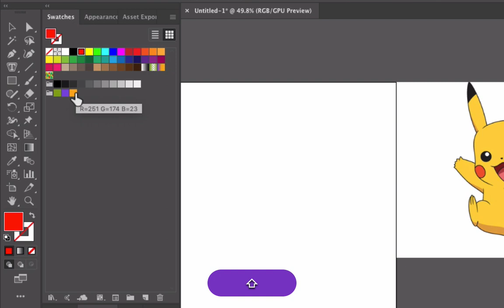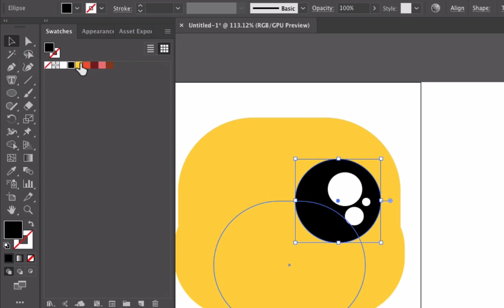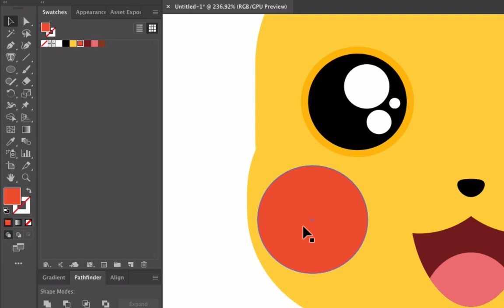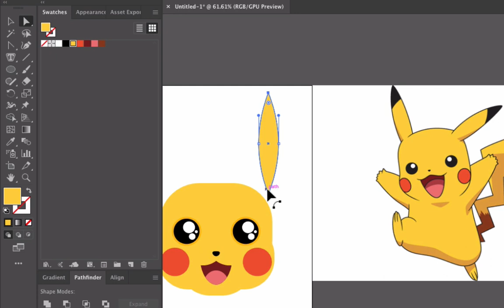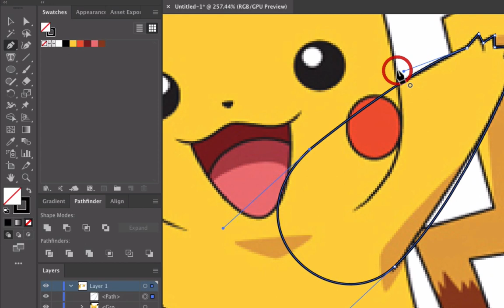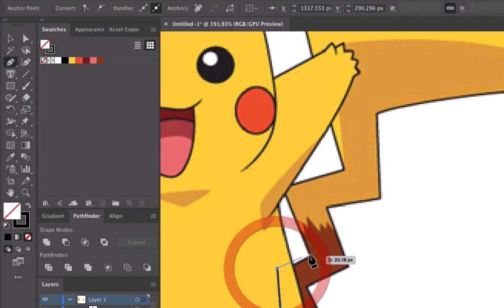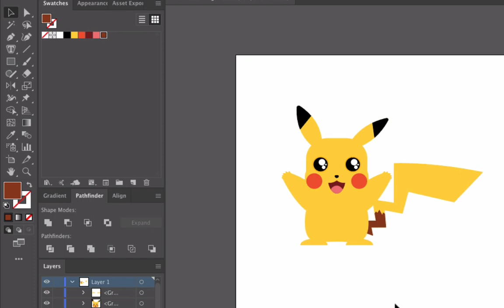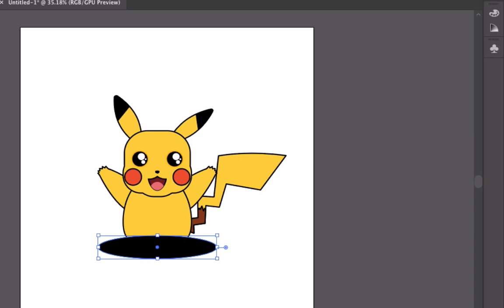Pokemon Pikachu Adobe illustrator tutorial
Yep, tutorial. You can learn some tools, tricks from this video.
I'm not pokemon fan. But that Detective Pikachu. is soooo cute.